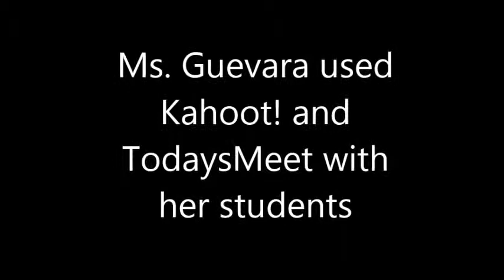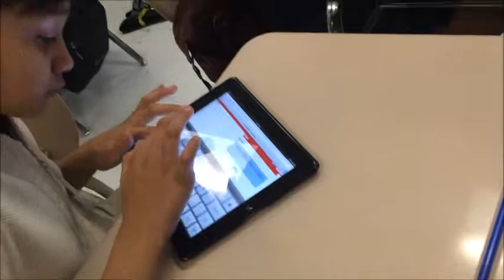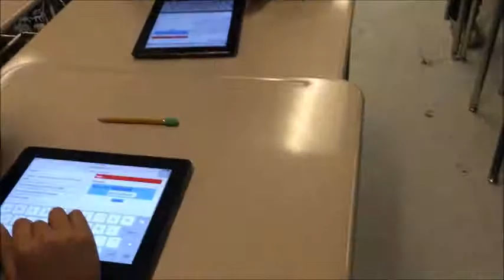Ms. Guevara's 6th grade Science 5th period class using Kahoot! & TodaysMeet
Ms. Guevara's 6th grade Science 5th period class using Kahoot! & TodaysMeet March 26, 2015.